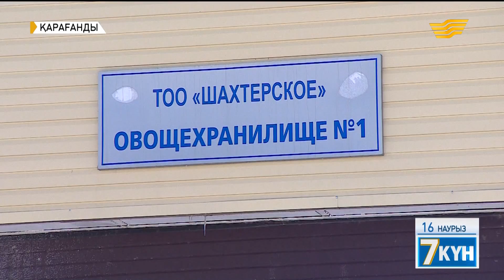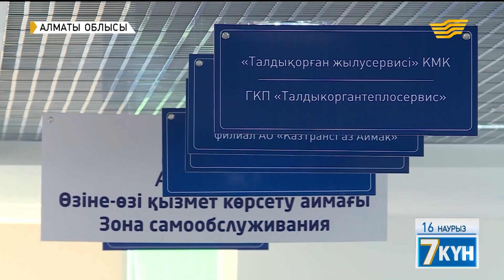Жастарды жаппай жұмыспен қамтудың қандай жолдары бар?